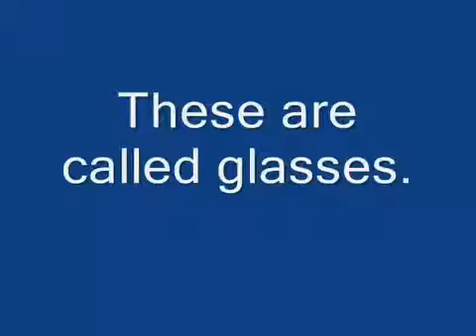English speaking in easy way part -34